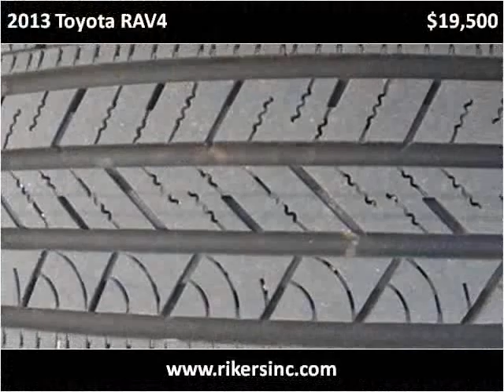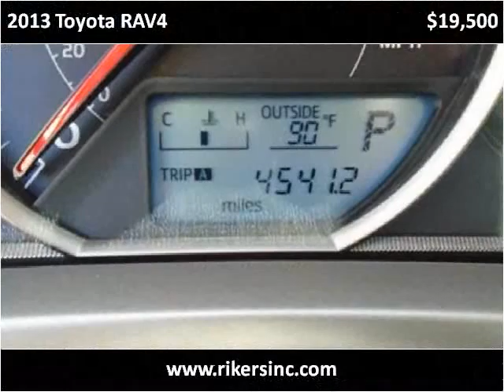2013 Toyota RAV4 Used Cars Kissimmee FL